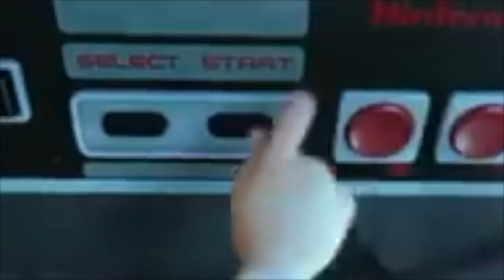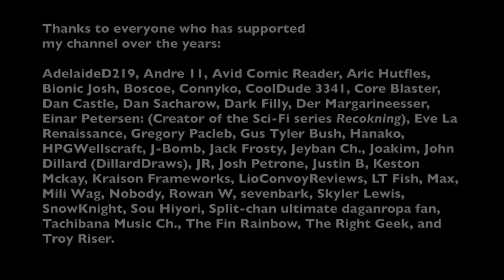How I Got Trolled into Finding the Creepy Gaster/Flowey Face in Deltarune: Chapter 2...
This is a highlight from my last livestream.

Robo's Theme (Beta Mix) - Chrono Trigger by
SiIvaGunner